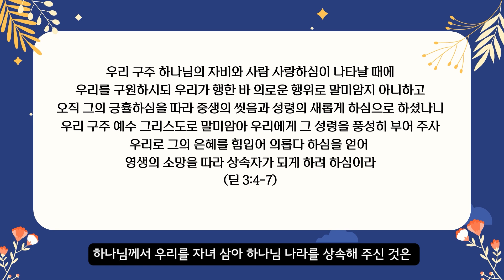8단원 30과 청소년부 선행학습 영상 - 3과정 2학기 하나바이블